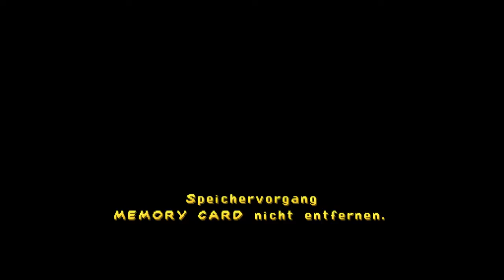Spyro Year of the Dragon Part 10 der Bauern-Ring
Aufnahme Datum des Videos 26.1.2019

Infos
Weiter geht es im Ort Bauern-Ring

Extra Info 1

Extra Info 2

Multi Emulator für Android (Diser Multi Emulator Umfasst Psx Gleich Ps1. Gba. PSP. N64. SNES. NES. NDS Gleich Nintendo DS . GBC. und noch was anderes)

PS2 Emulator für PC Ist zwar ein langer Link aber der hat mehr Fehler Behoben bekommen Von diesen ist. Bisher ist nur die Verwendung als PS2 Emulator zu Empfehlen